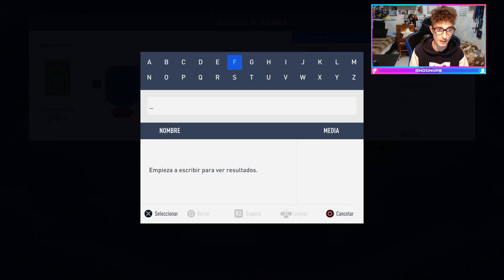MI NUEVO EQUIPO PARA COMPETIR +TÁCTICAS E INSTRUCCIONES!!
Bienvenidos a mi canal de FIFA competitivo!

Aqui os dejo mi equipo para competir este fin de semana, espero que os guste pelones!

Acepto cualquier feedback para mejorar el canal:)